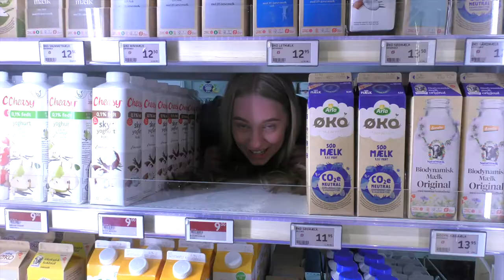Føtex søger medarbejder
Video-annonce Føtex Varde